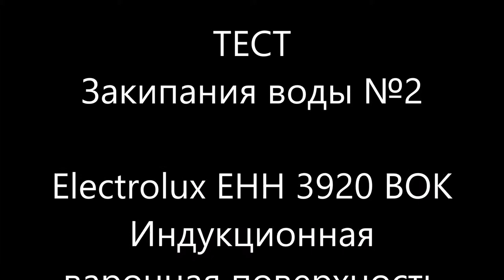КАК ЗАКИПАЕТ ВОДА НА ИНДУКЦИИ ? №2 Electrolux EHH 3920 BOK Индукционная варочная поверхность